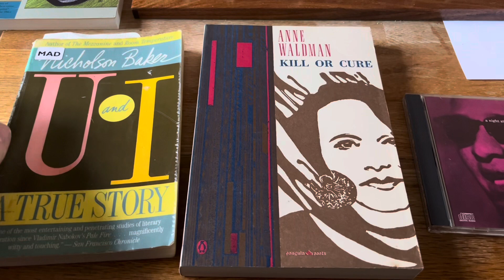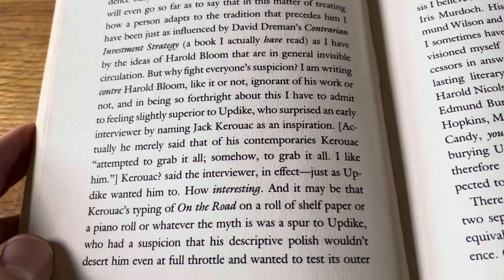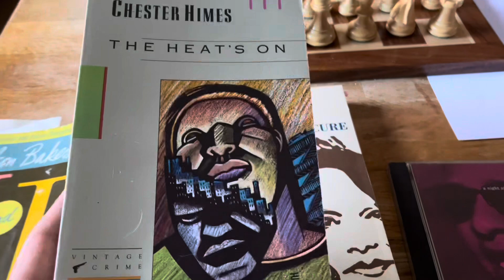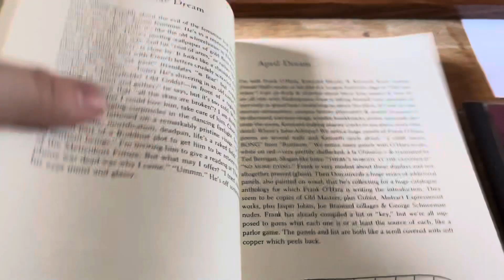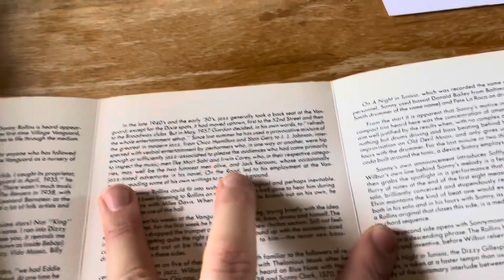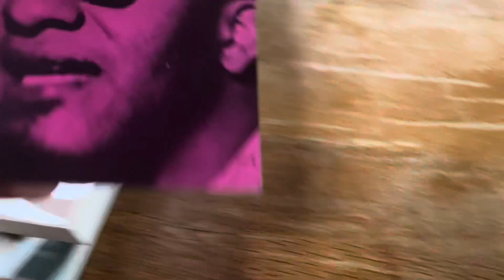Orbiting Jack Kerouac All Morning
Here’s what’s mentioned in this vlog-style video about seeing lots of jack Kerouac mentions all morning:
Chester Himes (his novel “The Heat’s On,” recently acquired)
Sonny Rollins (“a night at the village vanguard” vol. 2, a snippet from the booklet)
Anne Waldman (“Kill or Cure” — excited to read this)
Nicholson Baker as usual (U&I the Updike book)